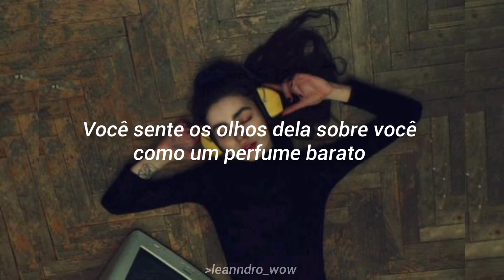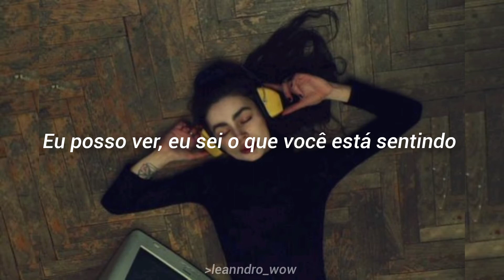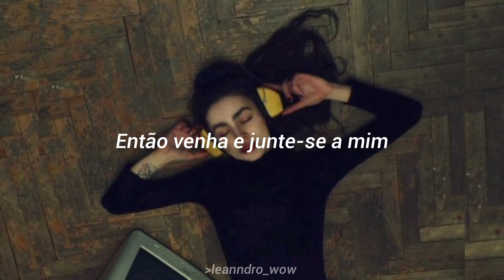Ava Max •So Am I [TRADUÇÃO-LEGENDADO]